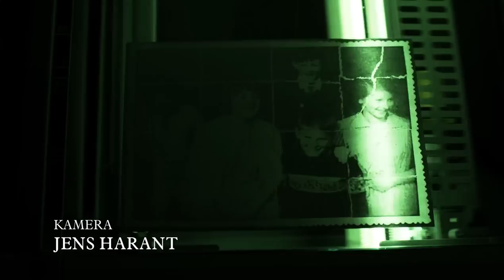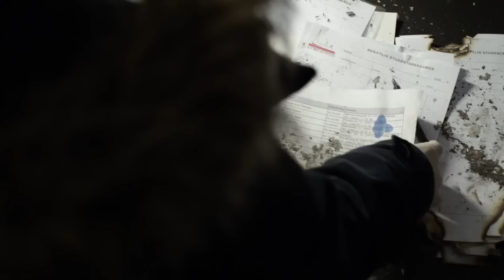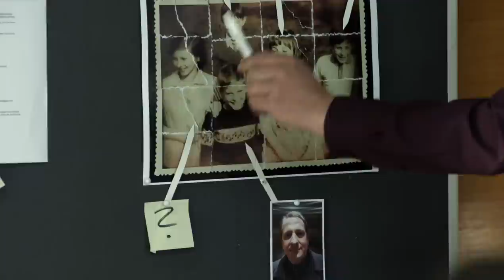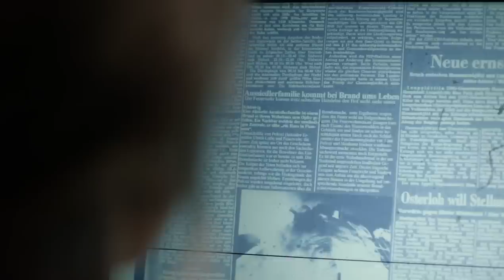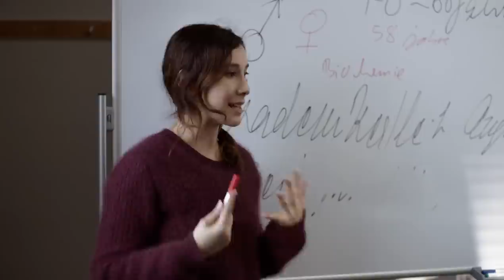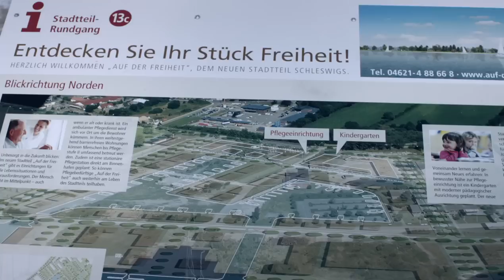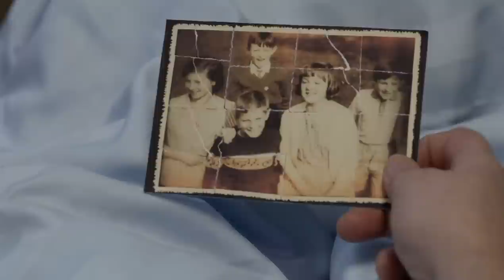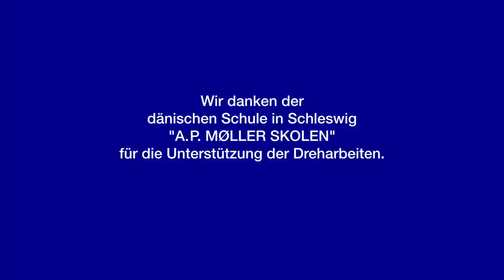Tatort - Borowksi und der brennende Mann (2013)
Borowski und der brennende Mann ist ein Fernsehfilm aus der Krimireihe Tatort und wurde am 12. Mai 2013 im Ersten erstgesendet. Es ist die 873. Folge und der 21. Fall des Kieler Ermittlers Klaus Borowski. Produziert wurde der Film von der Studio Hamburg Produktion Kiel GmbH im Auftrag des NDR für die ARD.

Borowski ermittelt in einem Fall, der aus der Vergangenheit herrührt, die von Neid und Missgunst gegenüber allem Fremden im Deutschland der Nachkriegszeit geprägt war, was zum Nährboden eines bis heute ungesühnten Verbrechens wurde.

Während einer Julklapp-Feier im Kieler Polizeipräsidium verlässt Kriminalrat Schladitz recht nervös seinen Arbeitsplatz, um an einem Luciafest an einer dänischen Schule in Schleswig teilnehmen zu können. Bei diesem Fest wird Schladitz Zeuge, wie plötzlich eine brennende Person aus dem Schulgebäude stürzt und noch vor Ort verstirbt. Um die junge Flensburger Kommissarin Einigsen – die selbst dänische Südschleswigerin ist und in deren Zuständigkeitsbereich die Stadt Schleswig liegt – in ihrem ersten Fall zu unterstützen, treffen noch am selben Abend Kommissar Borowski und seine Assistentin Sarah Brandt aus Kiel am Tatort ein und beginnen mit den Ermittlungen.